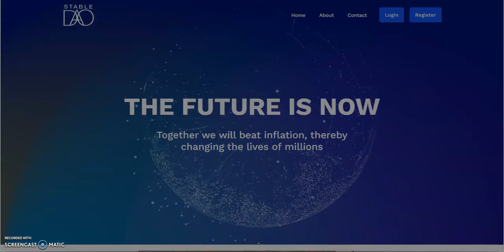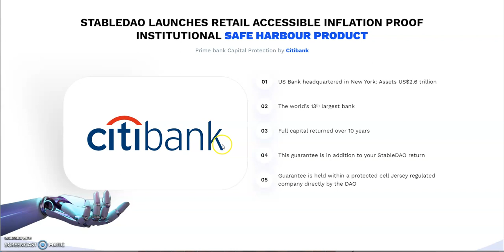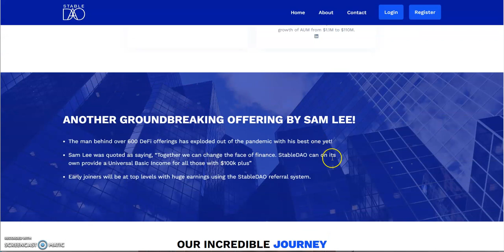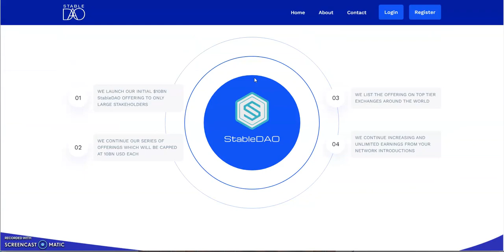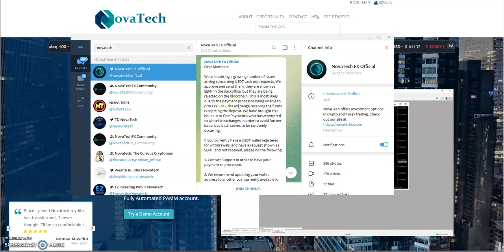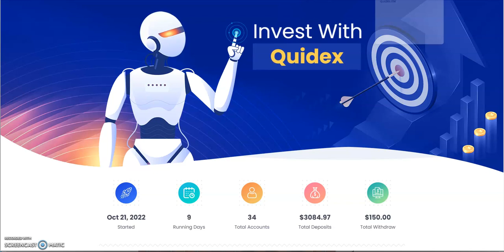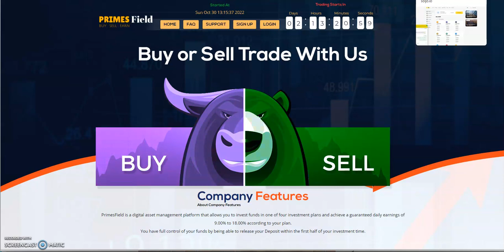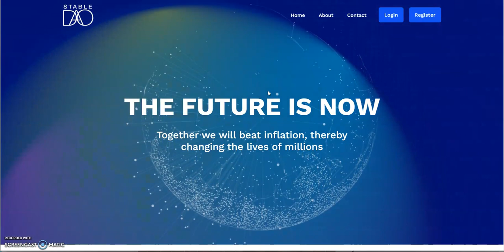StableDAO - Am I In? Novatech issues - Could this be? Other Crypto Platforms Talk and Douching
Episode 3423

Matrix Platforms

Mid-level Platforms

Others